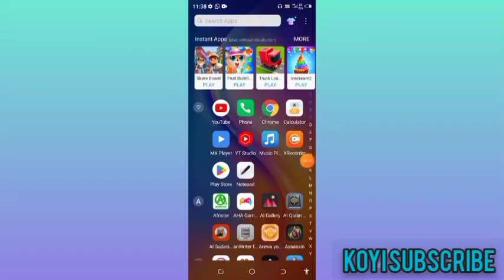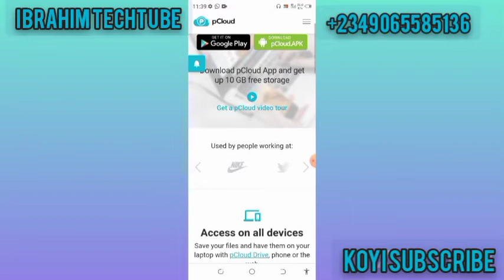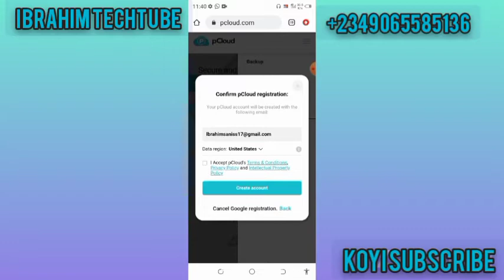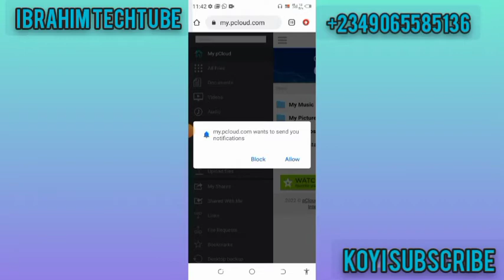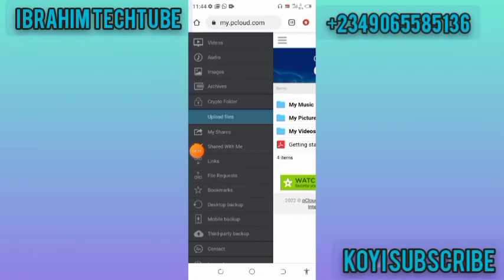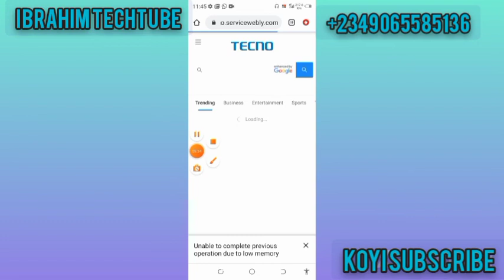yadda zaka adana dukkan wasu bayananka sabuda karsu baci